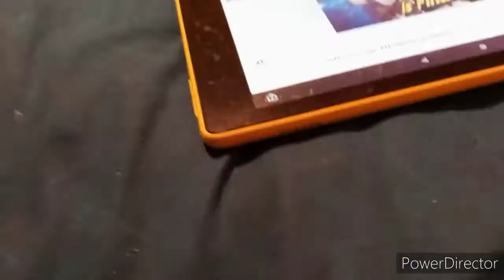John Cena & Angry Birds Season 5 Episode 303: Congrats Sora!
In This Episode:
Sora Gets In Smash Finally
and Yes Stay Tune For October 18 Three Days Away For His Gameplay